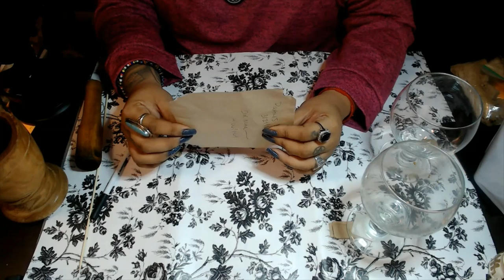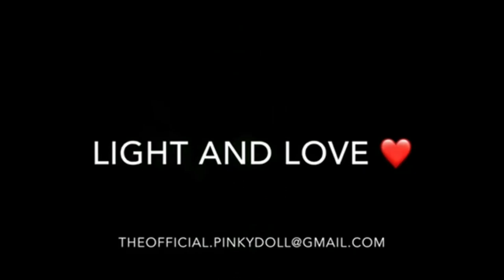Enchantment Spell "Love"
Enchantment Spell
Hello my lovelies are you having relationship issues? Or perhaps that crush doesn’t give the attention you crave, people, situations and or circumstances getting in the way or rekindling a broken relationship? That can change with this easy and effective spell you can make sure your success is certain. This is an easy and very effective spell you can do. I will show you with easy instructions anyone can manifest quickly and concisely. Let's Witch!   Hope you guys enjoy!

3 Card Reading
30 Min Reading
1 Hr Reading